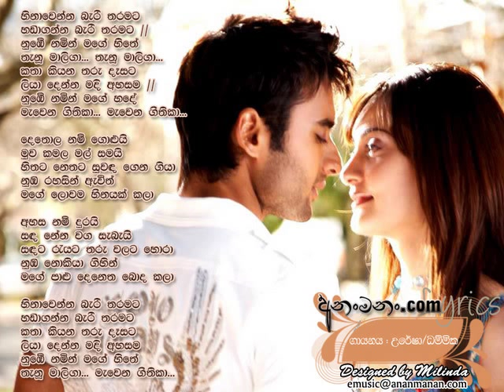Hina Wenna Bari Tharamata_Uresha Ravihari_Edited by SI VIDEOS